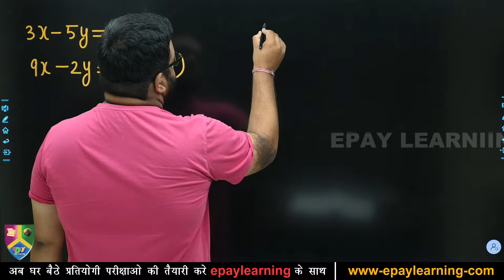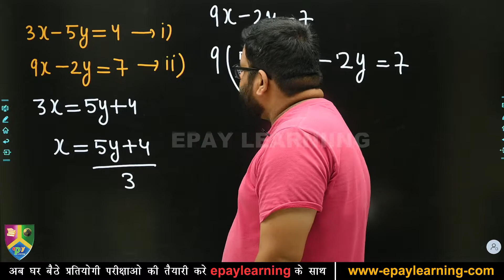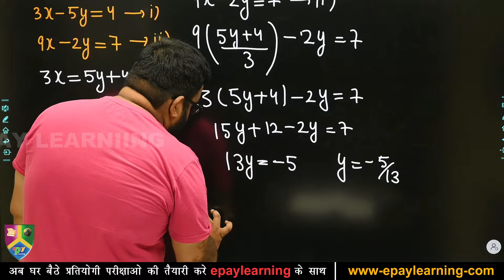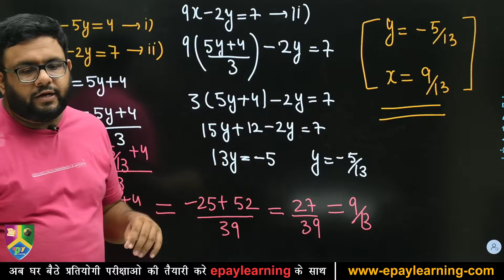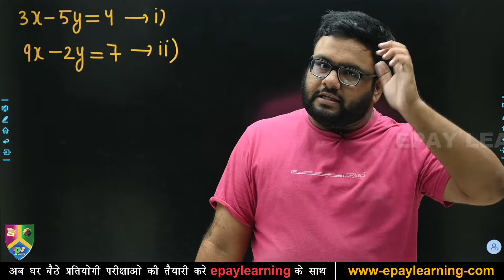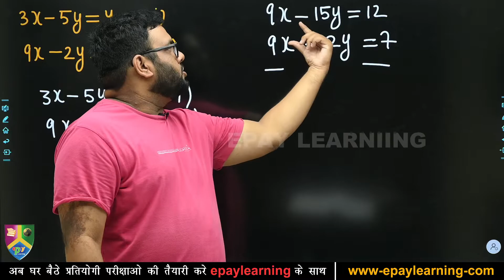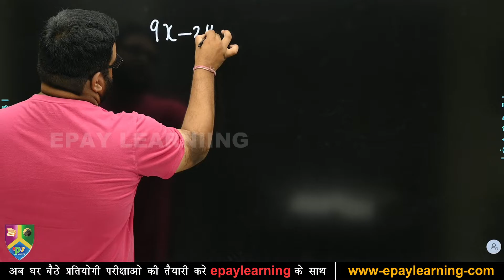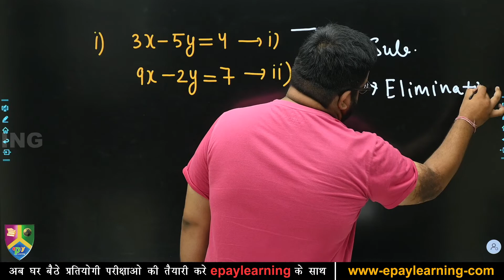Unit 3 pair of linear equations in two variables(दो चरों में रैखिक समीकरणों का युग्म )epaylearning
pair of linear equations in two variables
(दो चरों में रैखिक समीकरणों का युग्म

प्रिय विद्यार्थियों,
Epay Learning के YouTube चैनल पर आपका हार्दिक स्वागत है।

Kautilya Services  कई वर्षों से प्रतियोगी परीक्षाओं में राजस्थान के अग्रणी संस्थान के रूप में कार्य कर रहा है। ।आप भी संस्थान से Online/Offline माध्यम से जुड़े रहिए, जिससे आपको निश्चित रूप से सफलता प्राप्त होगी।

Epay learning App में e-books,Test Series, Videos, Audio जैसे अनेक यूनिक फिचर्स वाले इस एप को Download करके Install कीजिए Epay Learning आधुनिक तकनीक के माध्यम से प्रतियोगी परीक्षाओं से जुड़ी अपनी तैयारी, रणनीति और शिक्षा को बेहतर बनाने के लिए Epay Learning यूट्यूब चैनल की शुरूआत की है।

चैनल के जरिए हम विभिन्न परीक्षाओं की तैयारी से संबंधित वीडियो अपलोड कर रहे है जिससे आपकी तैयारी की रणनीति और बेहतर होगी।

Our channel Provide you:-
(1) Regular HD Live Classes
(2) Competitive Exam’s Preparation
(3) Spoken English Course
(4) Board Exam’s Preparation (CBSE/STATES Board)
(5) Live Class’s
(6) Important Questions
(7) Ebooks